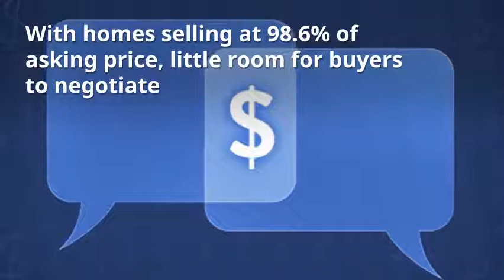Matthews Housing Market Update June 2018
Housing market update for Matthews, North Carolina (28105 zip code) by Nina Hollander, RE/MAX Broker.